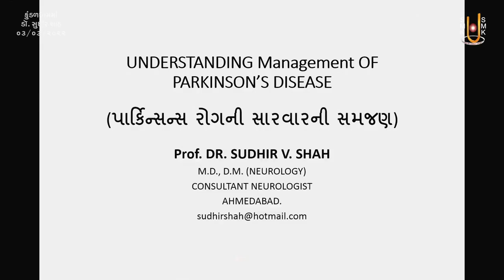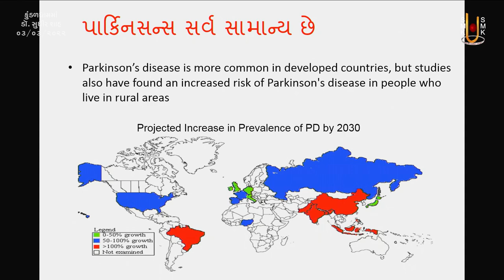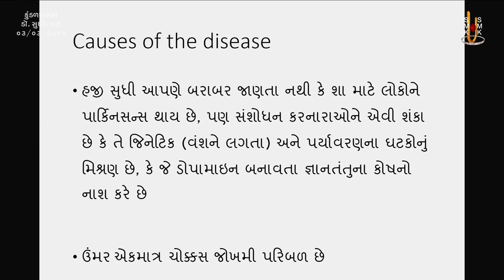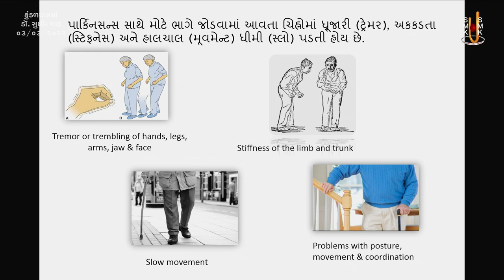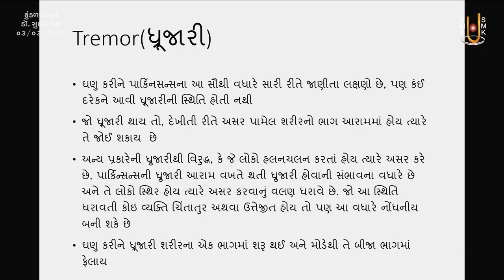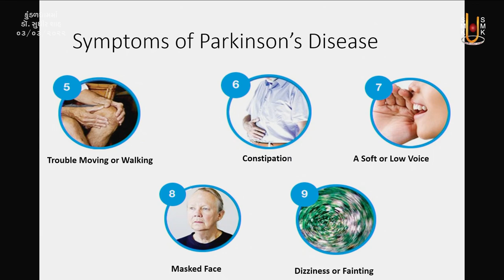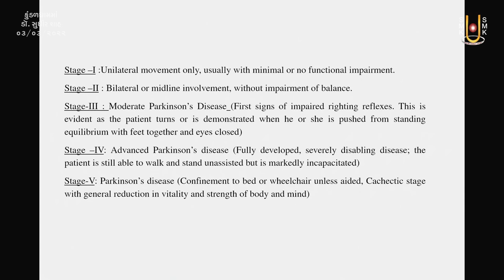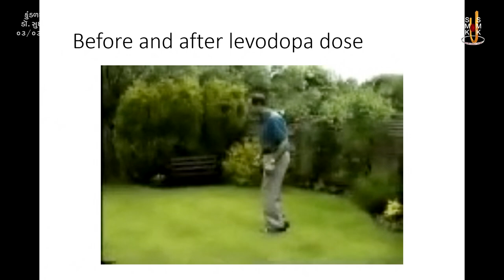Parkinson's E Shu Chhe Ane Teni Sarvar... | Dr. Sudhir Shah | Part - 06 | 03 Mar 2022 | Kundaldham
Track Name: Parkinson's E Shu Chhe Ane Teni Sarvar Kem Karvi ?
Guj. Track Name: પાર્કિન્સન્સ એ શું છે અને તેની સારવાર કેમ કરવી ?
Type: Other
Category: Celebrity
Sabha Number: 06
Event Date: 03 Mar 2022
Location: Swaminarayan Mandir, Kundaldham

Playlist Name: Kundaldhamma Dr. Sudhir Shah | કુંડળધામમાં ડૉ. સુધીર શાહ

Dr. Sudhir V. Shah
M.D.,D.M. (Neurology)

Hospital Address:
“Neurology Centre”, 206-8, Sangini Complex,
Near Parimal Crossing, Ellisbridge,